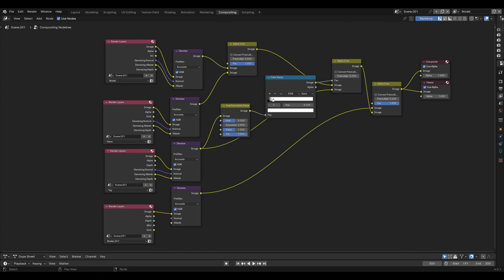diner _ blender Showrcase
i made this short animation to study and experiment with lighting in blender 3d. want to try giving off calm vibe while look realistic